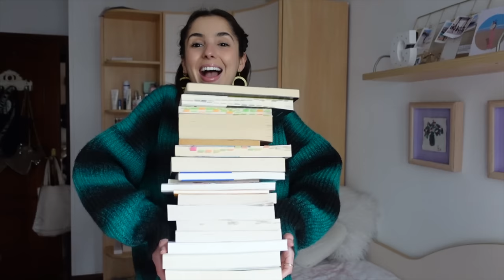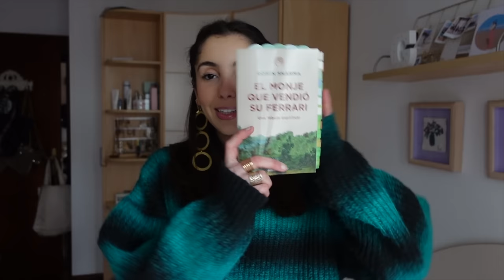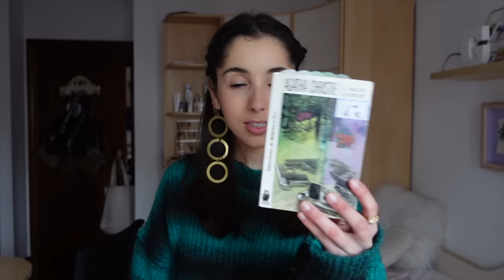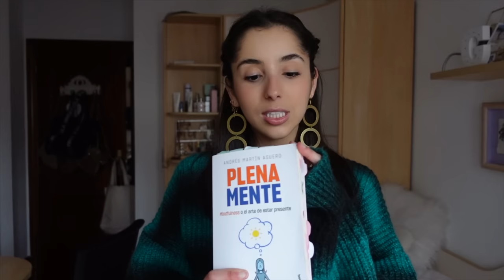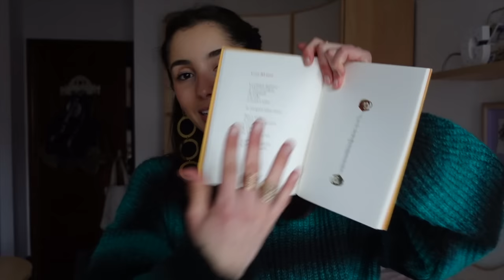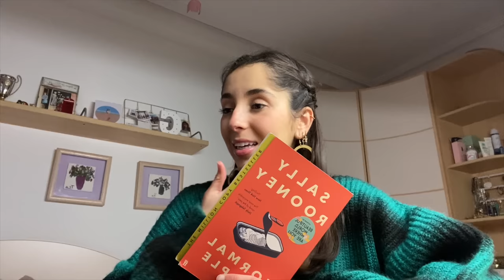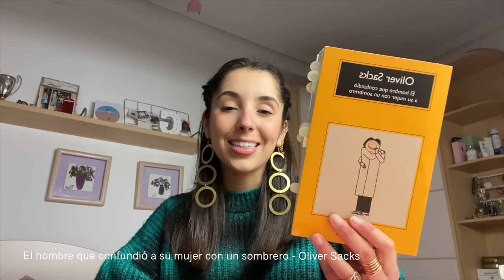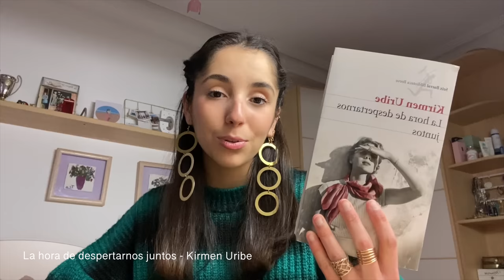mis últimas lecturas 🌼✨🏹💛🌞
¿hablamos de libros? 🌞 mi tema favoritooooooo 🌺